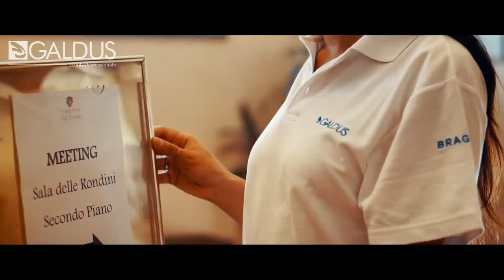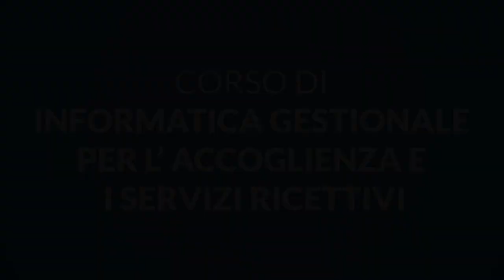Corsi GALDUS dopo la terza media: INFORMATICA GESTIONALE PER TURISMO, EVENTI ED AZIENDA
Lo studio dell’informatica di base ed avanzata, economia, contabilità, lingue straniere, le attività di laboratorio-azienda e il costante collegamento con il mondo del lavoro lombardo, preparano gli allievi a svolgere attività d’ufficio di varia natura orientate a grafica e web design, paghe e contributi, relazioni con l'estero, organizzazione e gestione di eventi.